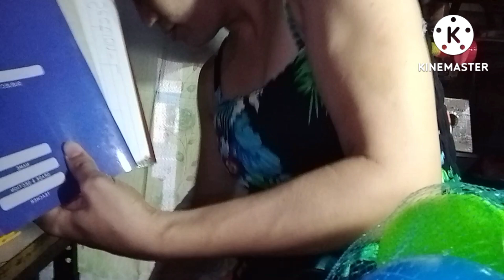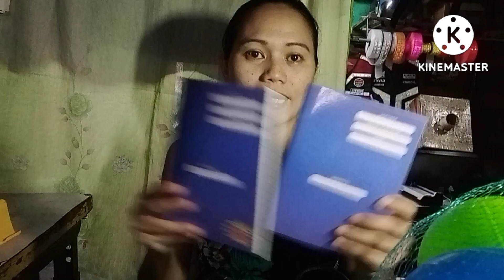Unboxing | Mga gamit ni kuya Mcjho sa school